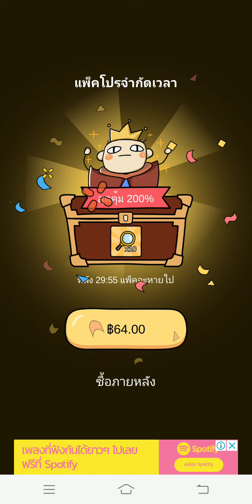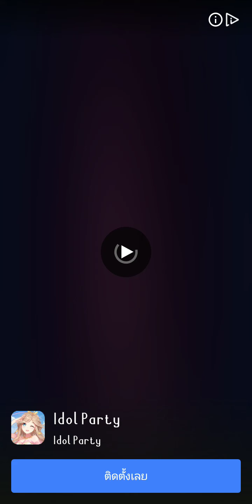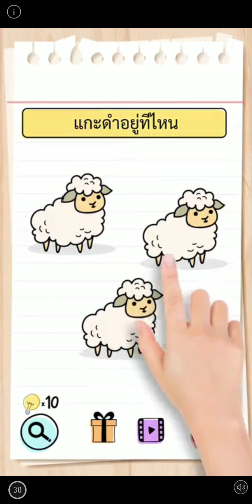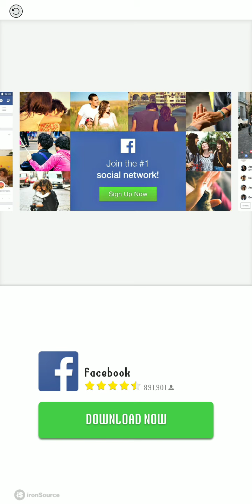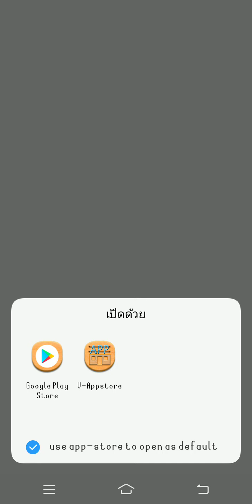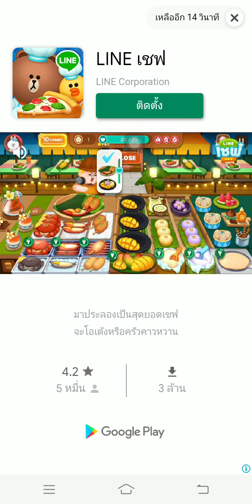EP.26เล่นเกม Find Out ฝึกสมองประลองความไก่🐥🐓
รายการเชอร์รี่ Cast Game ไก่🐥